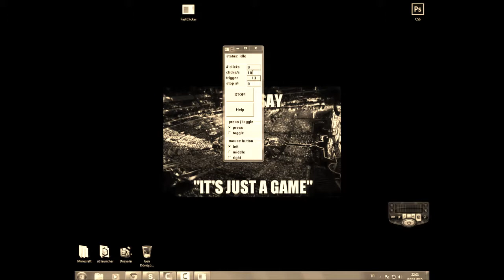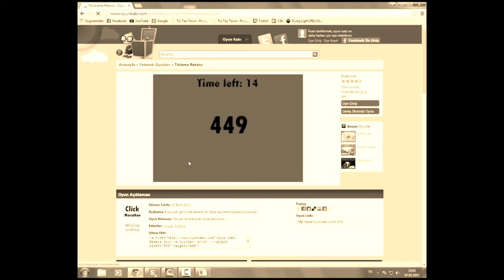Bilgi Kap: Minecraft Makrosuz Mouse ile Makro Yapma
Herkese merhabalar bugünkü videomuzda sizlere "Makrosuz mouse ile minecraft'ta makro yapılır" onu göstereceğim.

Gereken her şey videoda var indirme linki aşağıda.

Rar Şifresi: fastclicker2016